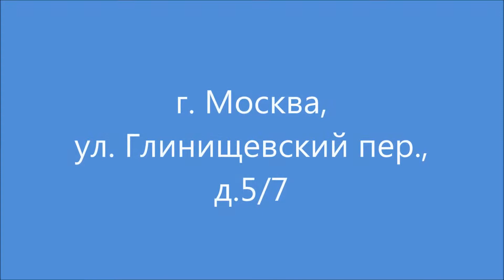Купить квартиру ул. Глинищевский пер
«Как с любовью мы проходим по Тверской» - строки из песни Булата Окуджавы. И правда, выйдя из подъезда дома, где находится наша квартира и поднявшись 50 метров, тихим московским переулком, вы попадаете в самый центр Москвы, на Тверскую улицу, оказываетесь в 10 минутах пешей прогулки до Кремля. Что может быть лучше, чем идя домой, по современной, красиво освещенной улице, разглядывать мемориальные доски и представлять живших в вашем доме знаменитых артистов, деятелей культуры? Что может быть лучше, чем жить в самом сердце столицы, где каждое здание уникально и при этом, где максимально удобно добираться до любого места Москвы? Окна нашей квартиры выходят в тихий двор, подъезд светлый, чистый, красивый. Двор закрыт, находится под охраной, во дворе есть парковочные места для ваших машин. Документы полностью готовы к сделке. Два взрослых собственника, более 10 лет в собственности. Оперативный показ. Ждем ваших предложений.